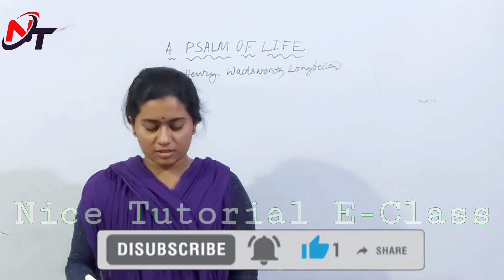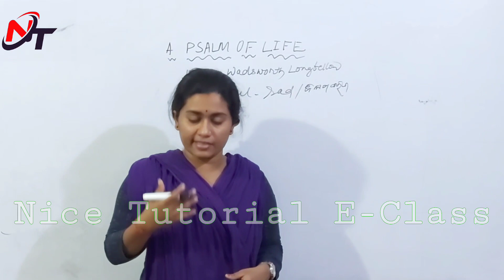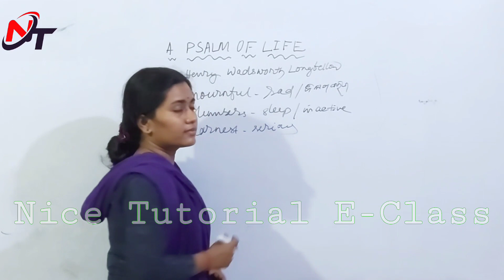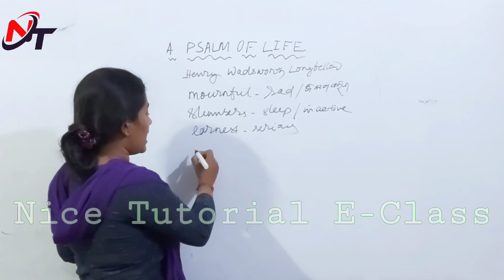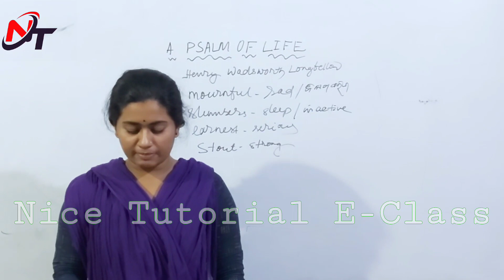A Pslam of Life || By Henry Wadsworth Longfellow || Class 12 English In Odia || Lecture 1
+2 2nd Year ENGLISH - Arts || Science || Commerce || Vocational
English
Invitation 1
Poem
A Pslam Of Life
By Henry Wadsworth Longfellow
Lecture 1